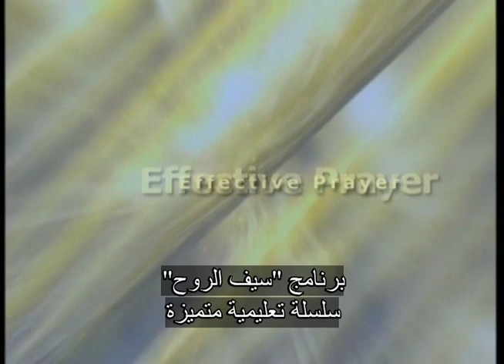سيف الروح - الاستماع إلى الله 23